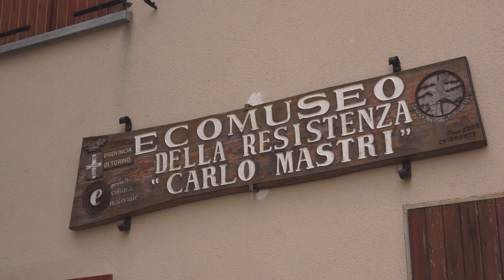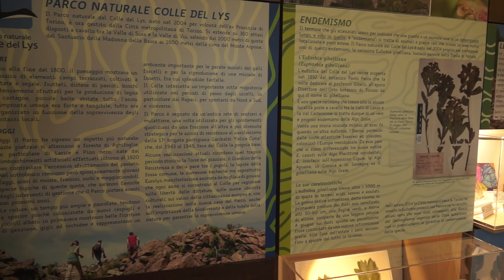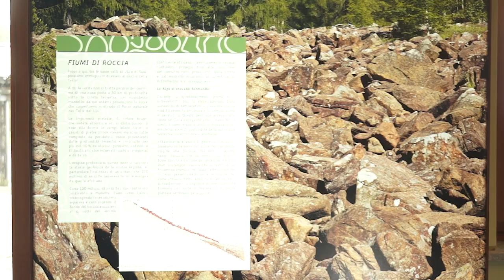Col del Lys: intervista a Massimo Ceppi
Il Geologo ci racconta,  brevemente, le caratteristiche morfologiche del parco naturale del colle del lys e la nascita degli ambienti mussali